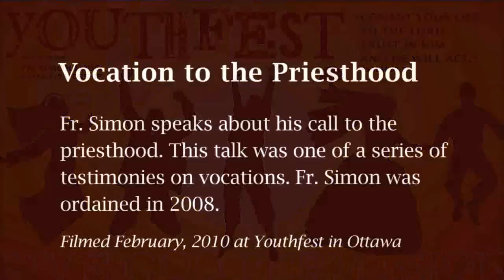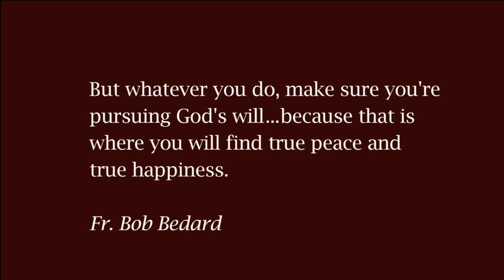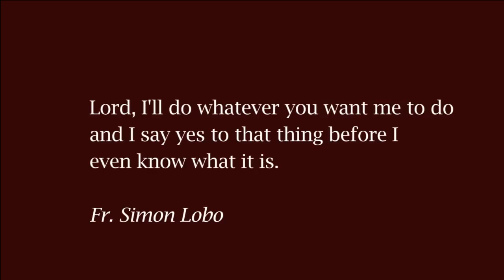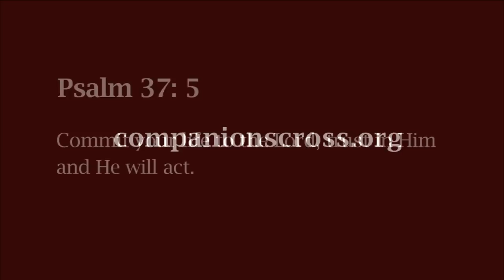5/5 Vocation to the Priesthood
Description:
Fr. Simon Lobo is a priest with the Companions of the Cross. In this video he shares his call to the priesthood. This talk was one of a series of testimonies on vocations.
Filmed February, 2010 at Youthfest in Ottawa.
"Commit your life to the Lord. Trust in Him and He will act."  Psalm 37:5

| Be inspired and equipped for the New Evangelization with videos, blogs, podcasts, articles & formation courses

| Discover the spirituality, brotherhood and mission of the Companions of the Cross and how you can participate

| Explore a vocation to the priesthood with the Companions of the Cross